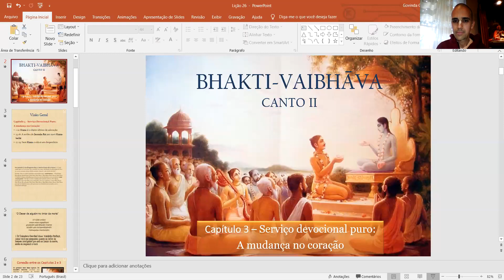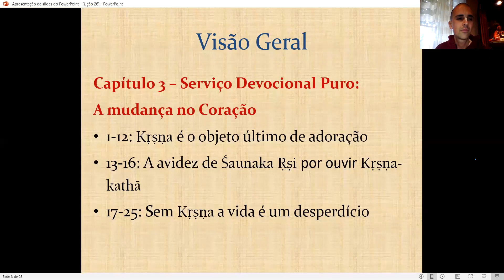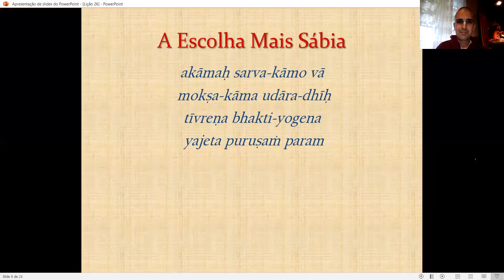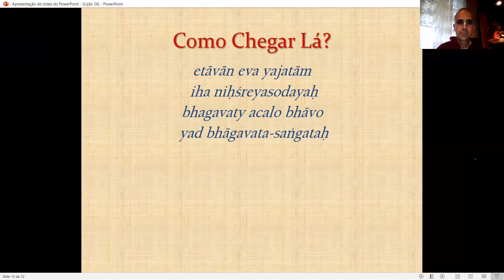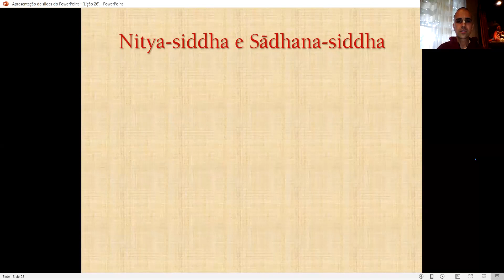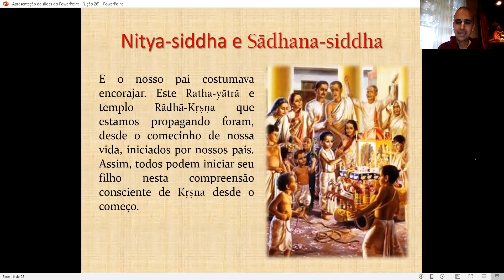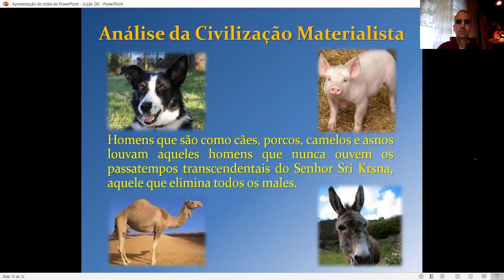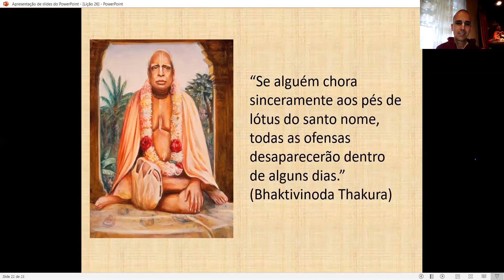Capítulo 03 - Govinda Gopal Das | Retirão do Bhāgavatam 2º Canto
Quais são as características daqueles que ainda vivem com impurezas no coração? O que ocorre com aquele que desenvolve amor transcendental no coração?